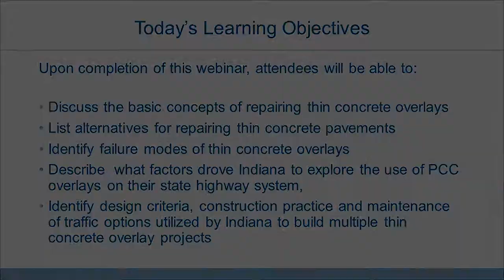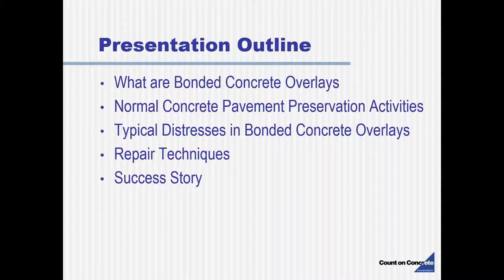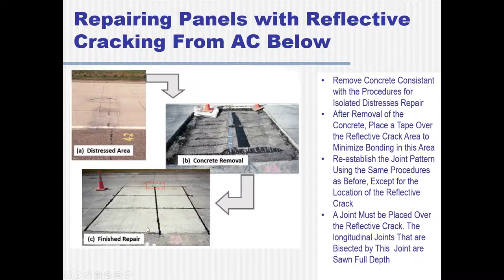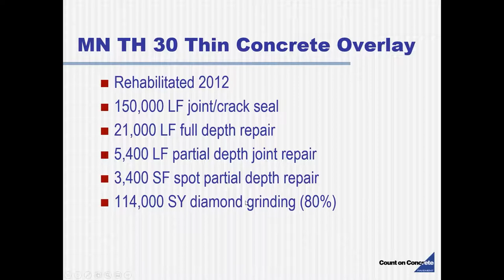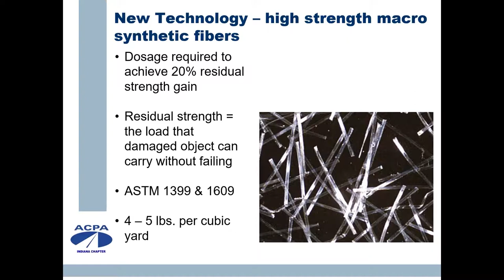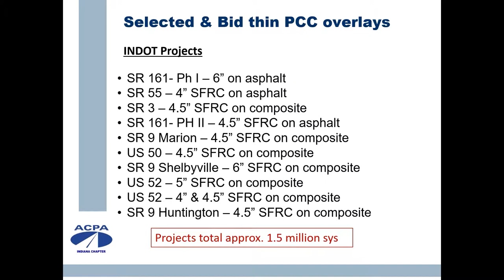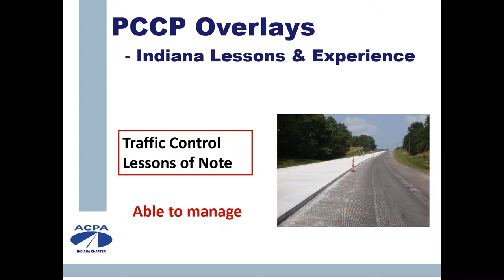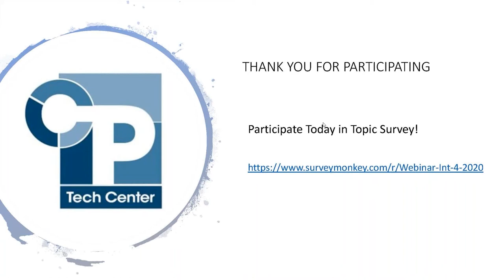5. Concrete Overlay Maintenance and Available Resources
Overlay This webinar explains basic concepts related to the repair of thin concrete overlays to identify failure modes of thin concrete overlays, and alternatives for repairing thin concrete overlays. It highlights factors that drove Indiana to explore the use of PCC overlays for their state highway system and design criteria, construction practices, and options for maintenance of traffic utilized by Indiana across multiple thin concrete overlay projects.